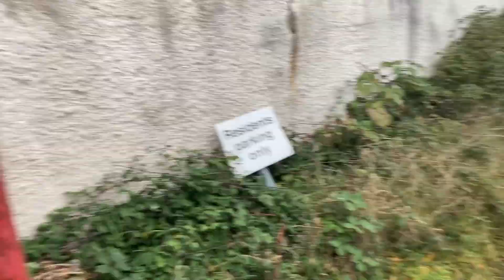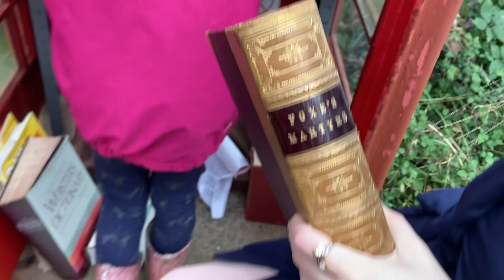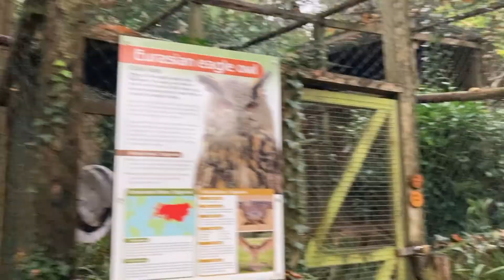VLOGMAS DAY 9 - Country walks, visiting the wolves and a spot of puzzling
A rare peaceful Saturday considering it's so close to Christmas! It was great catching up with friends at Escot Park and seeing the animals. The bears were sleeping which was sad but just means we will have to go back again soon.

If you like watching my videos and enjoy seeing me fumble my way through my sewing journey then here are some ways you can help support me:

*Like this video (go on, hit that thumbs up)

Whether you are new or old, I really appreciate you taking the time to watch my videos.
Big hugs
Phili
-x-